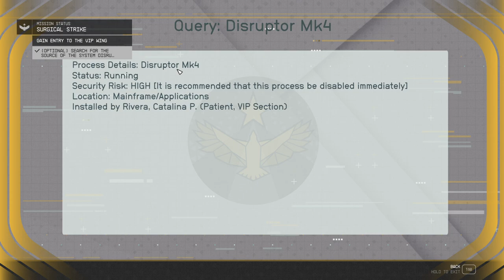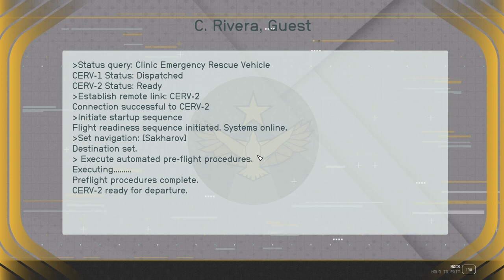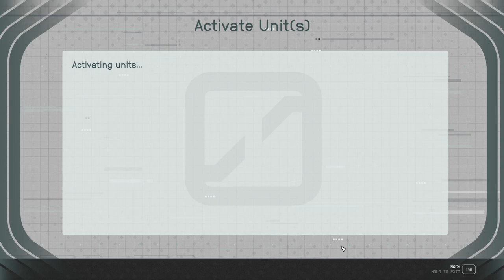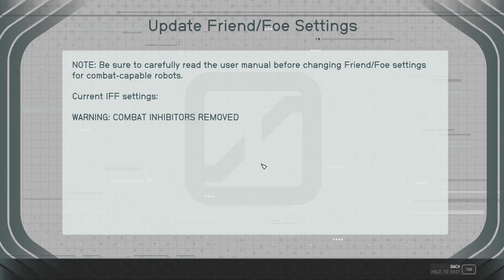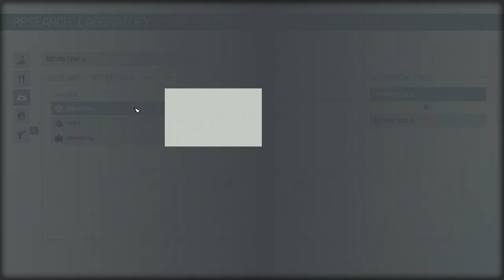STARFIELD Gameplay Walkthrough Part-45 NG PC (HINDI + ENGLISH)